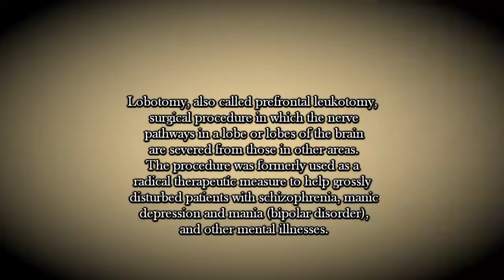Lobotomy/Morgue Theater: Abandoned, Roadside and Historic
Abandoned, Roadside and Historic: Walter Freeman's famed Lobotomy/Morgue Theater

A lobotomy was a form of psychosurgery, a neurosurgical treatment of a mental disorder that involves severing connections in the brain's prefrontal cortex. Most of the connections to and from the prefrontal cortex, the anterior part of the frontal lobes of the brain, are severed. It was used for treating mental disorders and occasionally other conditions as a mainstream procedure in some Western countries for more than two decades, despite general recognition of frequent and serious side effects. Some patients improved in some ways after the operation, but complications and impairments – sometimes severe – were frequent. The procedure was controversial from its initial use, in part due to the balance between benefits and risks. It is mostly rejected as a humane form of treatment now, to preserve patients' rights.

The first prefrontal leucotomy in the United States was performed on September 14th, 1936 by the neurologist Walter Freeman and his colleague, the neurosurgeon, James W. Watts.

Wandering the never-ending hallways of the hospital, Freeman felt little sympathy for the patients at St. Elizabeth.

“They inspire a weird mixture of fear, disgust and shame,”  “The slouching figures, the vacant stare or averted eyes, the shabby clothing and footwear, the general untidiness—it all aroused rejection rather than sympathy or interest.”

Featuring abandoned, roadside and Historic finds.